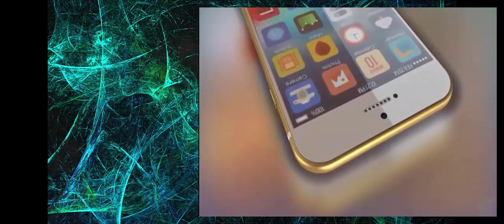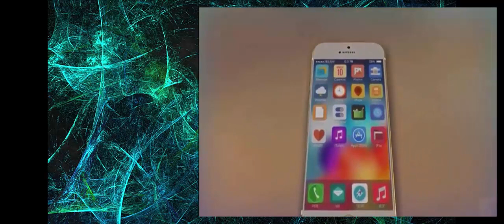iphone 7 Design - full HD 2015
The iPhone is a line of smartphones designed and marketed by Apple Inc. It runs the mobile operating system iOS from Apple. The first generation iPhone was released in 2007. The latest iPhones , the ninth generation of the device are the iPhone and the iPhone 6s 6s Plus , which were announced on September 9, 2015 .

The first iPhone, iPhone 3G model the second , third iPhone 3GS, iPhone 4 fourth and sixth iPhone 5 already stopped being produced . The iPhone 4S stopped being produced in the US industry so launched the new line of iPhone, 6:06 Plus and the iPhone 5 was replaced by iPhone 5c . Currently in Brazil are sold models of iPhone 4s , 5c , 5s , 6:06 Plus,iphone 7 Design - full HD 2015,
iphone 7,Design,full HD 2015,iphone 7 Design - full HD 2015,

MÃE, QUEBREI MEU IPHONE!! - PEGADINHA // I BROKE MY IPHONE PRANK,
Análise iPhone 6s: tudo o que você precisa saber!,
iPhone 5S - Complete Beginners Guide,
iPhone 5S vs 5C vs 5 vs 4S vs 4 vs 3Gs vs 3G vs 2G Speed Comparison Test,
Minhas capinhas de iPhone 6 Plus | Lia Camargo,
Top 10 iPhone 6 New Features!,
iPhone 6 and 6 Plus Drop Test!,
iPhone 6S - 20 Things You Didn't Know!,
iPhone hackers claim $1M, Google's Chrome OS plan & more - Pocketnow Daily,
Secret iPhone Button Trick!,
New iPhone 6S Plus is Waterproof,
Don't Drop Your iPhone 6S in Hot Lava!,
iPhone 6s – Flip a coin,
Don't Ever Pour Bromine on an iPhone 6S!,
iPhone 6S Boiling Hot Water Test! Will it Survive?,
IPHONE PINCHING CHALLENGE!!!,
Driving Over an iPhone 6S with a Ferrari - Will it Survive?,
Can an iPhone 6S Survive Inside a Paint Shaker?,
Is This The World's Most Indestructible Phone?,
The Rose Gold iPhone Is Not Gay,